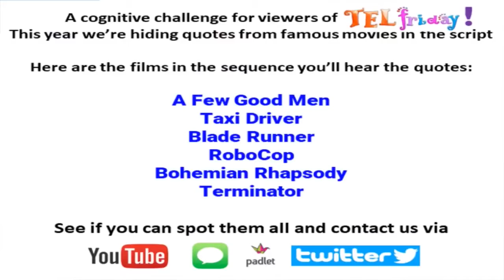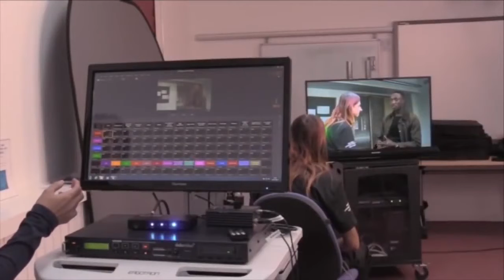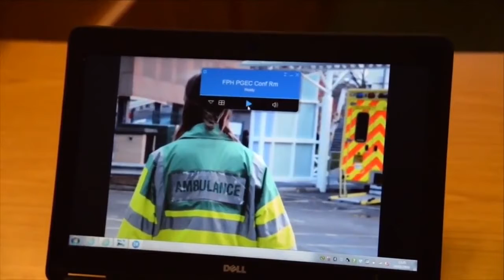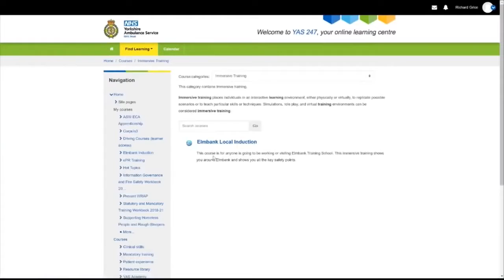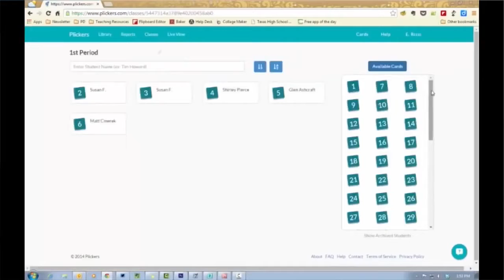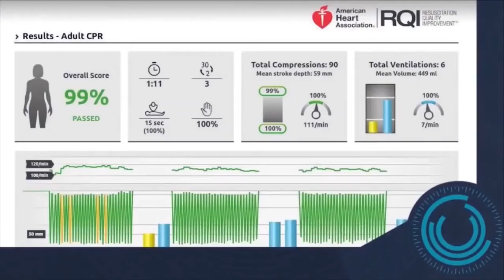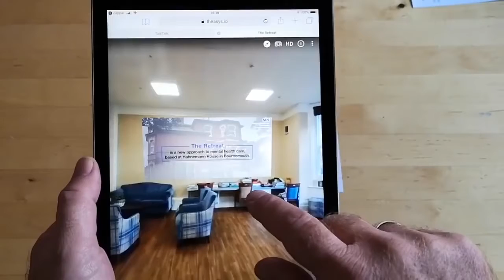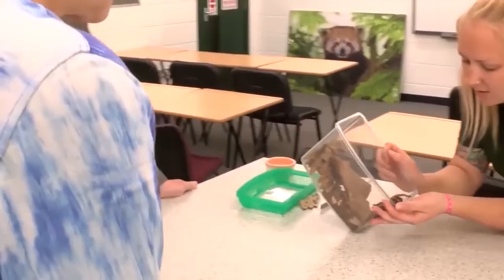Technology Enhanced Learning Live - NHS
TEL Friday is a NHS project delivered by the Technology Enhanced Learning team, which is made up of members from several NHS trusts all over the country. They come together every quarter to share ideas and discuss innovations within the healthcare field that would benefit their staff and patients.

We were commissioned to launch a new live streamed TEL that would bring together staff from all over the NHS to discuss and try these new innovations live on camera, whilst saving money on travel and accommodation expenses. The stream would be a large production involving 30 members of the team to deliver to an audience of e-learning developers and innovators across the country.

We controlled the delivery of the stream to Youtube and vision mixed the entire show from several cameras across the studios to provide a truly seamless experience to those watching remotely. We also controlled online chats so those in studio were able to communicate with those commenting in real time.

The biggest challenge with this project was the logistics. We had to schedule multiple content segments and work out independent tech solutions for each, meaning we had a lot to think about ahead of and even during the stream.